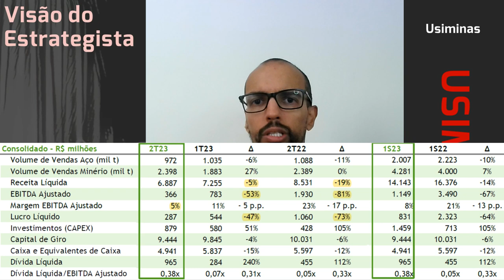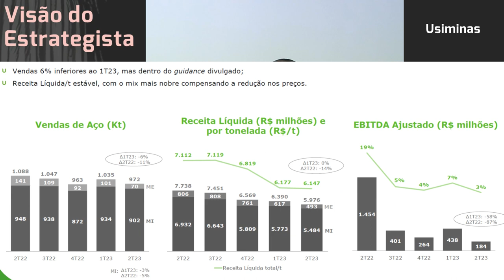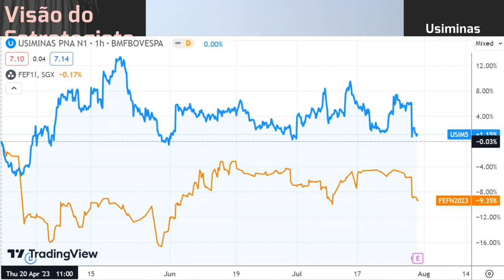29.07.2023 - Visão do Estrategista - Resultados Usiminas 2T23 - USIM5